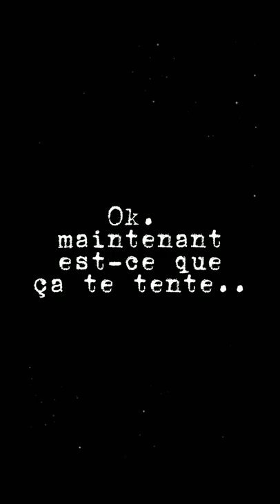Bonne fête Jonathan!🙌🏻🔥🥳